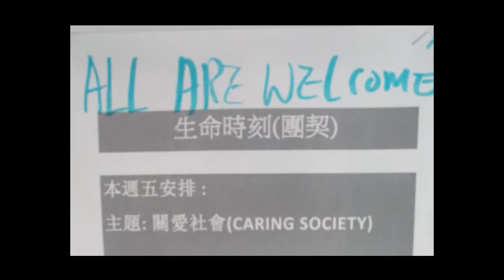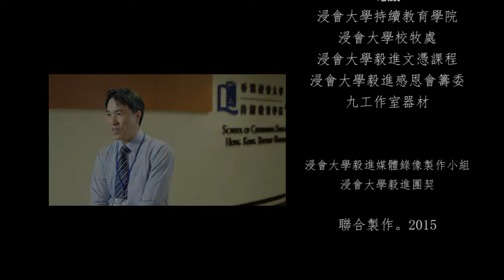00 BUCF Summary v9